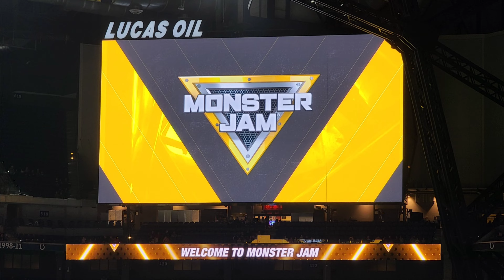Monster Jam - Indianapolis, Feb 2023